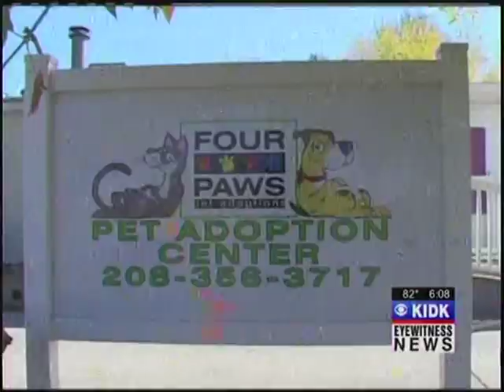Four Paws Pet Adoptions reports 2010 worst year for adoptions on record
REXBURG - Four Paws Pet Adoptions reports that 2010 is the worst year they've ever had for adoptions since the existence of their shelter. That of course means the adoption agency is at full capacity.

For the past three weeks Four Paws hasn't adopted out a cat and that's a rare occurrence.

"We are all at capacity for animals. And the hardest thing to do as a rescue group is to turn away people when they brings us their animals... But we really haven't a had choice because it puts the animals already here in jeopardy if we get too many," said Jodi Johnson with Four Paws Pet Adoptions.

Other agencies say the same thing, 2010 has been an extremely slow year for pet adoptions. But that doesn't stop the cats from begging to be adopted.

"Ohhh... Hello!!! Hi Peter Parker, hahaha," laughed Johnson as a cat jumped on her.

Johnson believes the economy is the biggest contributing factor hindering adoptions.

"Every penny is critical to us right now, and we're not getting the donations that we usually do either. We have to put all our money towards the animals and it's hard to even consider spending that to get the word out, 'Come and see us!'" explained Johnson.

Of course when you adopt a pet out you're saving a life. But you're actually saving two. Because when you take one pet out, it makes room in the shelter for another one to come in.

"The number one most important thing that rescue groups do is spaying and neutering. This is a good example this year, we have more animals needing places to go and we're not adopting enough... There are not enough homes for the amount of animals that there are. And if they're not spayed or neutered they are continually adding to that problem," said Johnson.

Four Paws currently houses just under 100 cats.